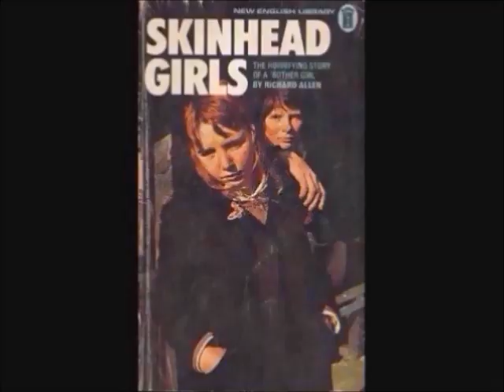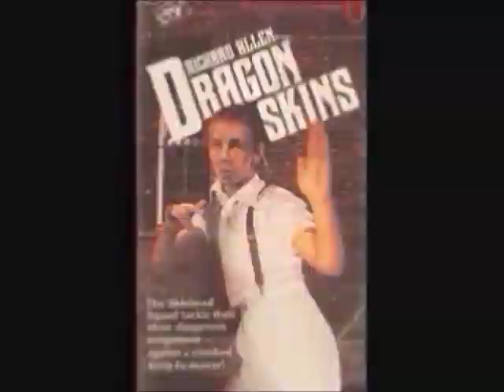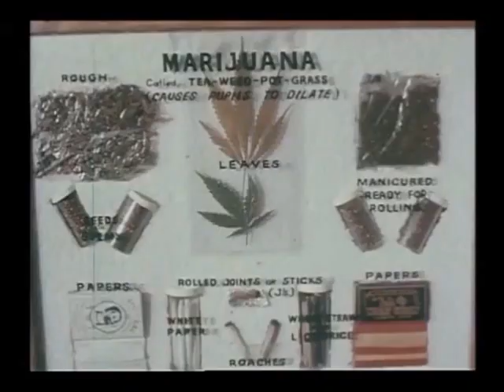The Ejected East End Kids 2MK+ Bonus Left Minus Right Audio Channel Mix US Enclosure Company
The Ejected  East End Kids  2 Versions +  Bonus   Left Minus Right Audio Channel Mix  Difference Audio Signal  US Enclosure Company
Merry Christmas